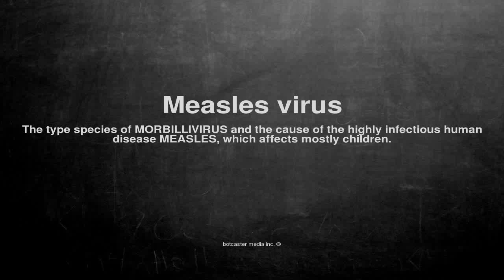Medical vocabulary: What does Measles virus mean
What does Measles virus mean in English?